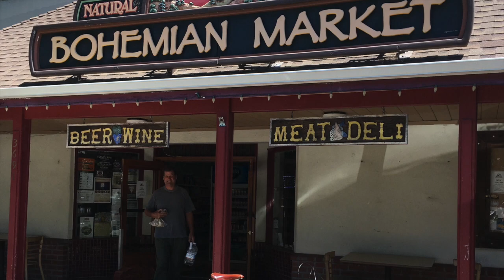Wild Flour Bakery in Freestone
I'll take you on a journey for a vegan scone at the coveted Wild Flour Bakery along some of Sonoma County's finest West County roads by bicycle. I'll stop at the Wild Flour Bakery in Freestone where they usually offer a few vegan options.